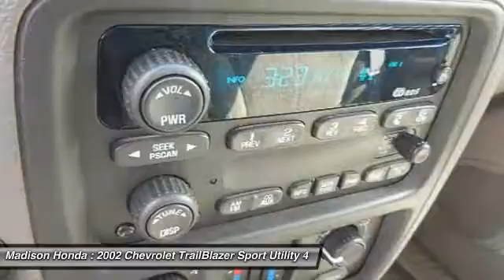2002 Chevrolet TrailBlazer Madison NJ 39795A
2002 Chevrolet TrailBlazer LS

Madison Honda
280 Main Street